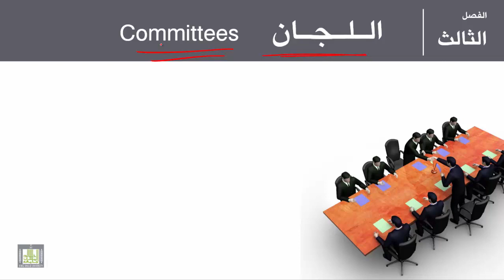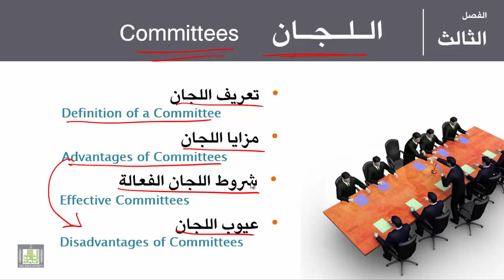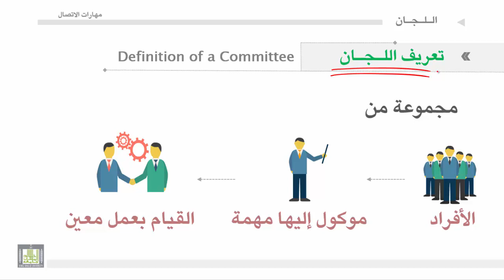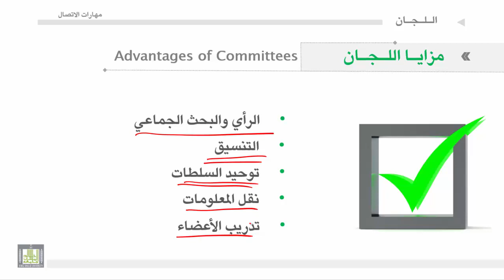مهارات الاتصال - الوحدة 4 : اللجان - 1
1. مقدمة في اللجان.
2. تعريف اللجان.
3. مهام اللجان.
4. مزايا اللجان.